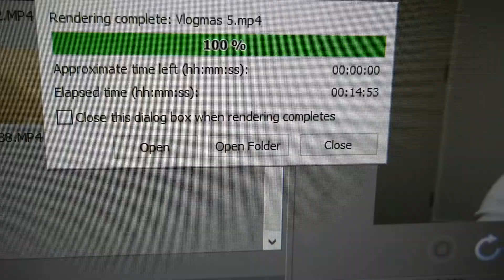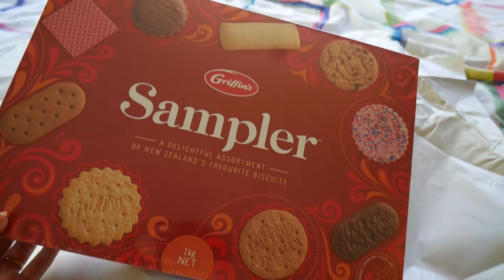MAKING CDs | VLOGMAS DAY 6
Hey everyone, welcome back to Day 6 of Vlogmas 2017! Today I get an exciting package from Tarte, I make some DIY CD inserts and let you know what Jonathan has been working on this year :)